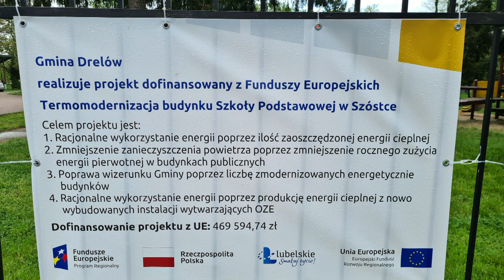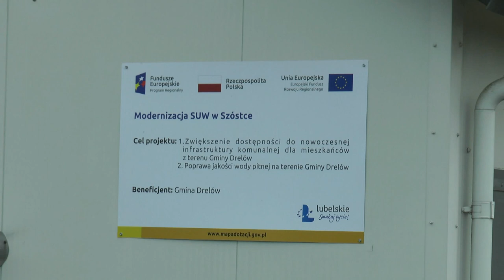Inwestycje w Szóstce